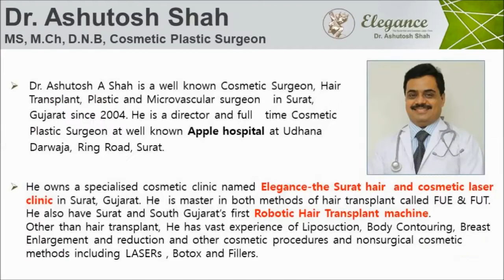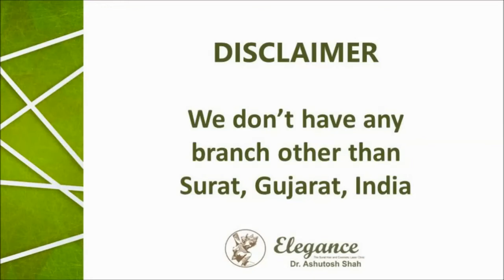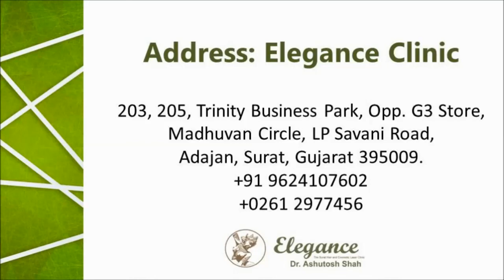Effect of Smoking on Male Breast Reduction surgery, Gynecomastia Surgery by Dr Ashutosh Shah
For Gynecomastia Patients from Jaipur, Ajmer, Udaipur, Rajasthan, Surat, Ahmedabad, Vdodara, Gujarat, Nasik, Vashi, Maharashtra for Gynecomastia Surgery. Gynecomastia is the enlargement of the male breast tissue. It is common in men and boys at various stages of development and in combination with boundary medical conditions. True abnormally refers to enlarged organ tissue rather than fat (adipose) tissue. The presence of fat tissue that appears in the breast is thought to be pseudo-gynecomastia.